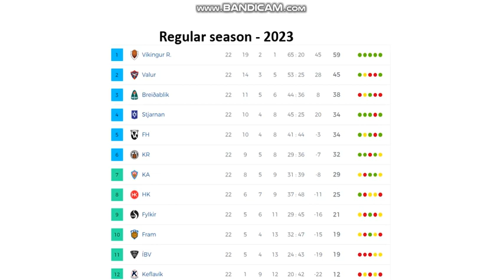FH Hafnarfjordur (men) all league goals 2023 (49 goals)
Season 2023
Here you can see all goals from FH Hafnarfjordur.
49 goals
Best goalscorer Kjartan Hnery Finnbogason with 11 goals.